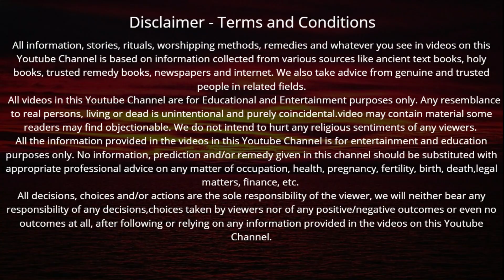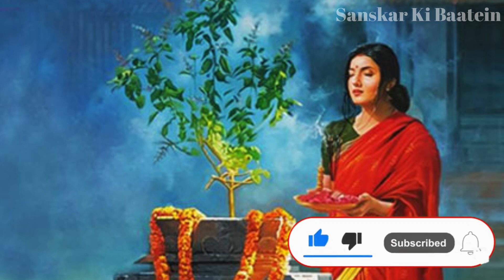आज द्वादशी के दिन एकादशी व्रत पारण तुलसी की कथा | Dwadashi Ki Katha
Dwadashi Ki Katha | द्वादशी के दिन एकादशी व्रत पारण तुलसी की कथा सुनने मात्र से एकादशी व्रत के बराबर मिलेगा फल 7 पुश्तें बनेंगी धनवान